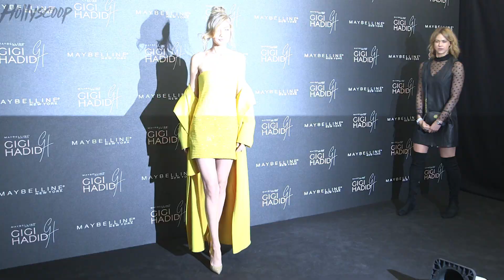Zayn Malik’s SECRET RELATIONSHIP with 41 Year Old Masseuse After Gigi Hadid Split REVEALED!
Zayn Malik’s past is coming back to haunt him…as 41 year old ENRICA PETO-NAGRI has come out and revealed that her and the former One Direction had quite the little fling just WEEKS after he had broken up with Gigi Hadid. The details are pretty crazy…so trust me you’re going to want to keep watching.